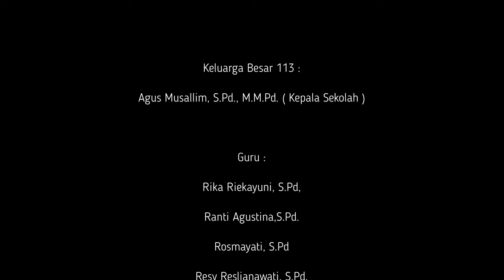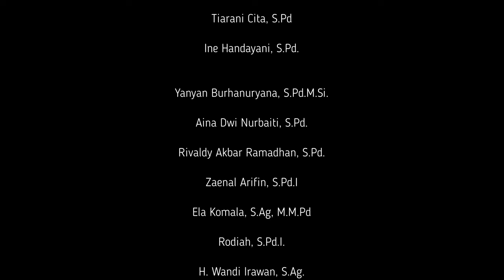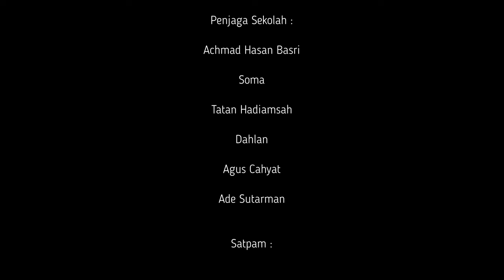Video Eklusif Ulang Tahun Pramuka Ke 63 SDN 113 Banjarsari Bandung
Gerakan Pramuka atau Kepanduan di Indonesia telah dimulai sejak tahun 1923 yang ditandai dengan didirikannya (Belanda)Nationale Padvinderij Organisatie (NPO) di Bandung. Sedangkan pada tahun yang sama, di Jakarta didirikan (Belanda)Jong Indonesische Padvinderij Organisatie (JIPO). Kedua organisasi cikalbakal kepanduan di Indonesia ini meleburkan diri menjadi satu, bernama (Belanda)Indonesische Nationale Padvinderij Organisatie (INPO) di Bandung pada tahun 1926.

Gerakan Pramuka atau Kepanduan di Indonesia telah dimulai sejak tahun 1923 yang ditandai dengan didirikannya (Belanda) Nationale Padvinderij Organisatie (NPO) di Bandung.

Sedangkan pada tahun yang sama, di Jakarta didirikan (Belanda) Jong Indonesische Padvinderij Organisatie (JIPO). Kedua organisasi cikal bakal kepanduan di Indonesia ini meleburkan diri menjadi satu, bernama (Belanda)Indonesische Nationale Padvinderij Organisatie (INPO) di Bandung pada tahun 1926.

Pada tanggal 26 Oktober 2010, Dewan Perwakilan Rakyat mengabsahkan Undang-Undang Nomor 12 Tahun 2010 tentang Gerakan Pramuka. Berdasarkan Undang Undang ini, maka Pramuka bukan lagi satu-satunya organisasi yang boleh menyelenggarakan pendidikan kepramukaan. Organisasi profesi juga diperbolehkan untuk menyelenggarakan kegiatan kepramukaan.